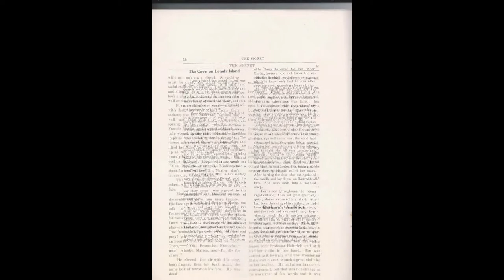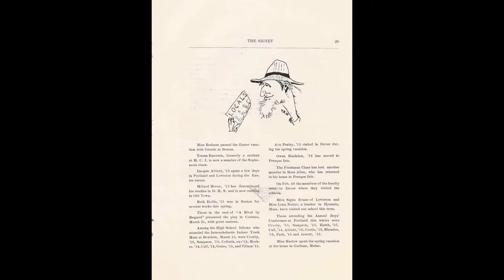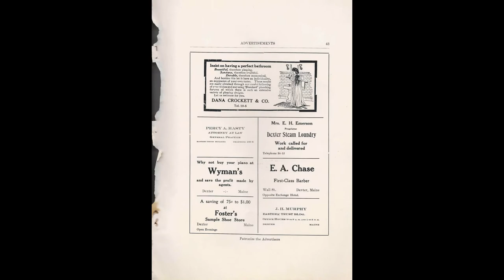1913 Commencement Issue of "The Signet" of Dexter High School, Dexter, Maine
1913 Commencement Issue of "The Signet", published by the students of Dexter High School at Dexter, Maine